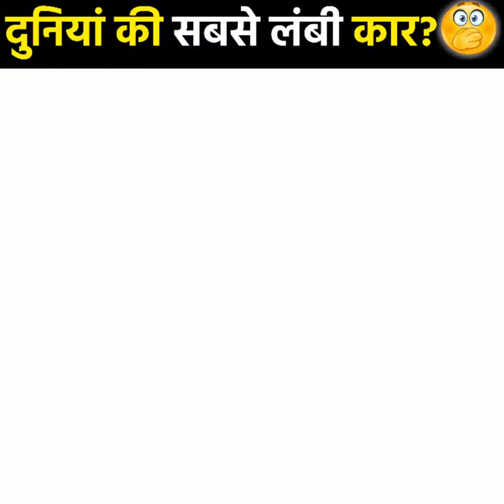स्विमिंग पूल और हेलिपैड🔥वाली दुनिया की सबसे लम्बी Car😱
"FACTBEGINNER"
1.} This video has no negative impact on the original works (It would actually be positive for them)
2.}This video is also for teaching purposes.
3.} It is not transformative in nature.
4.} I only used bits and pieces of videos to get the point across where necessary.
 5.} Some images are also used just for giving the clearance about the topic to the viewers.